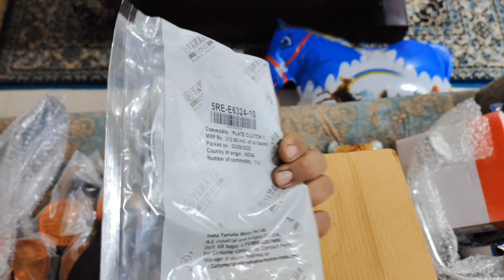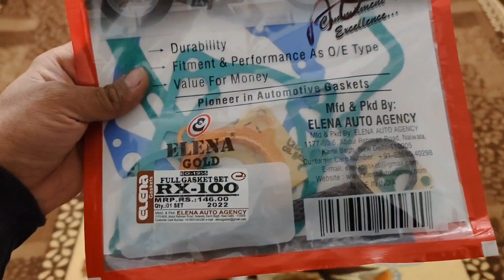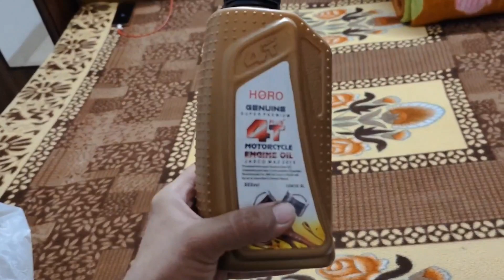YAMAHA RX100 RESTORATION 1995 MODEL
Sunny Arora Vlogs